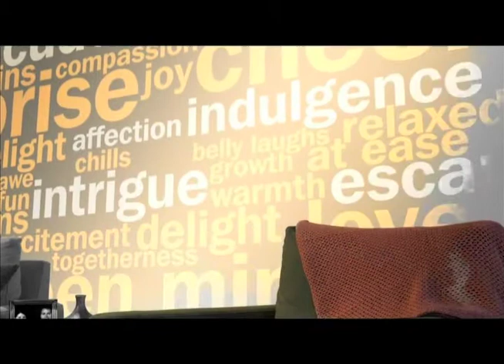Tippi Hedren & Chris Gallucci interview with Brad Pomerance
Tippi Hedren and Chris Gallucci explain the dangers of the personal possession of exotic felines and a new Bill to stop the domestic breeding and selling of dangerous apex predators as pets. Visit Shambala.org for more details.